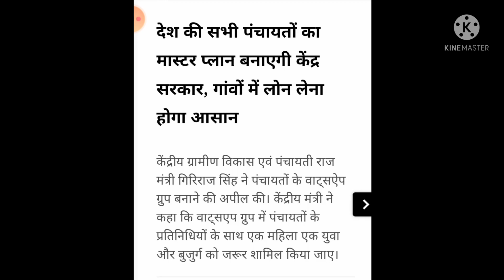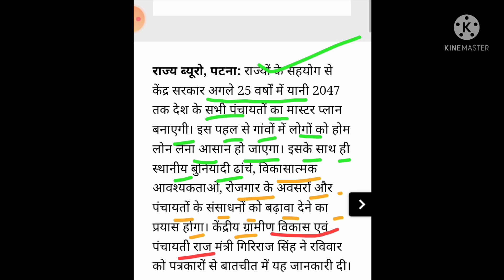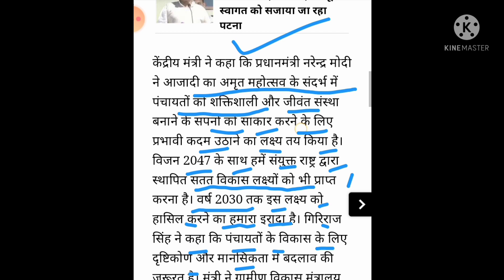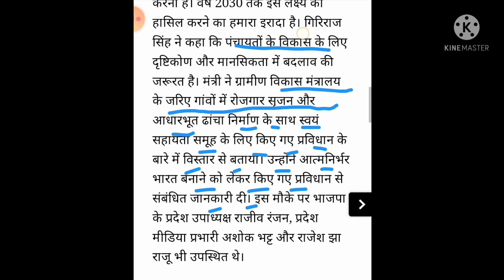सभी पंचायतों का मास्टर प्लान बनाइए केंद्र सरकार समूह की महिलाओं,युवाओं को मिलेगा लाभ?